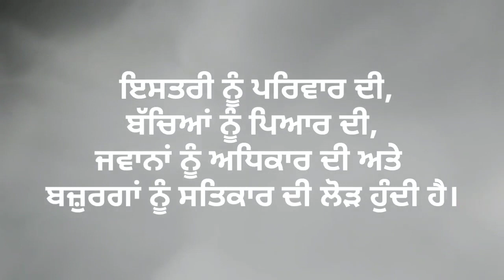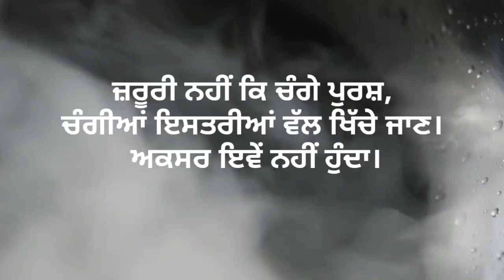ਇਸਤਰੀ ਨੂੰ ਪਰਿਵਾਰ ਦੀ, ਬੱਚਿਆਂ ਨੂੰ ਪਿਆਰ ਦੀ।Narinder Singh Kapoor